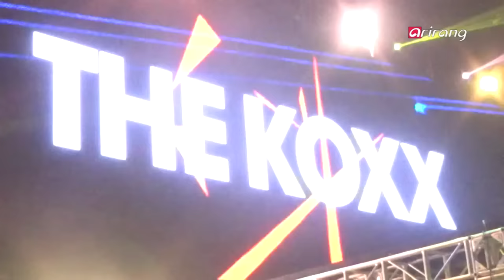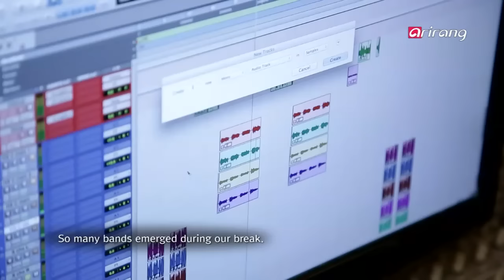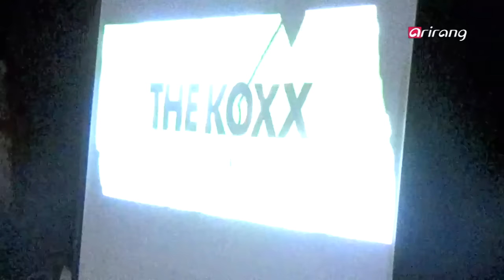ONSTAGE K _ THE KOXX(칵스) & Backstage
THE KOXX is a band formed by a group of university friends in 2009. They mesmerized indie circles right from their debut with their fresh, unpredictable sounds and also secured their spot as a one-of-a-kind band with danceable music. This band had a long break of three years due to the members’ mandatory military duties, but they’re finally back and they have gotten better. It’s heard through every bit of their music, and they’re the guests of this week’s ONSTAGE K.

THE KOXX made their debut in 2010 and instantly became a rising star of the indie scene with their irreplaceable identity of fierce energy and techniques despite the bold progressions. Their first full-length album, "ACCESS OK," finished 4th in MTV IGGY's "Best Debut Albums of the Year" list in 2011, the band are currently pursuing diverse activities with their second full-length album, "The New Normal," released last November.

2000년대 해외에서 불던 개러지락 열풍은 우리나라 홍대를 중심으로 피어오르기 시작했다 그리고 그 중심에 칵스가 있었다 한국밴드 이지만 외국의 밴드의 음악을 듣는 듯 신선했던 이들의 음악은 인디씬과 힙스터들의 열광을 자아냈다. 그리고 활발한 활동 중에 가졌던 3년의 공백...이들은 여전히 꾸밈없고 개구지지만 그들의 새로운 음악은 한층 성숙되었다.스무 살에 만나 술친구로 만나 어느새 20대 후반이 되었고 결성 7년 차 밴드가 된 칵스와 함께 한다

2010년 첫 미니앨범으로 데뷔한 이후 댄스 촉발 유발자, 트러블 메이커으로 불리며 홍대밴드 씬의 기대주로 주목 받았다. 또한,정규 1집 ‘엑서스 오케이(ACCESS OK)'는 미국 MTV iggy가 선정한 2011년 베스트 데뷔 앨범 4위를 차지한 바 있다. 2012년 발표한 1.5집을 마지막으로 멤버들의 군입대등으로 잠시 활동을 접었다가 3년만의 공백을 깨고 지난 11월 정규 2집 더 뉴 노멀을 발표하머 활발히 활동 중이다.